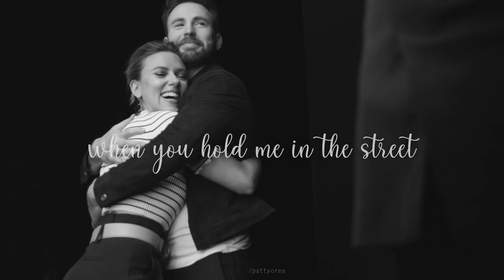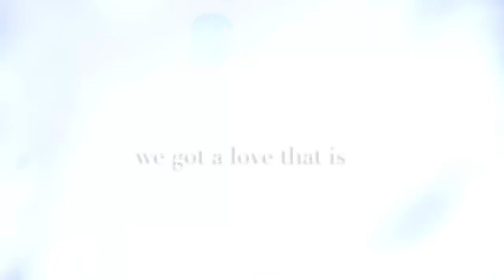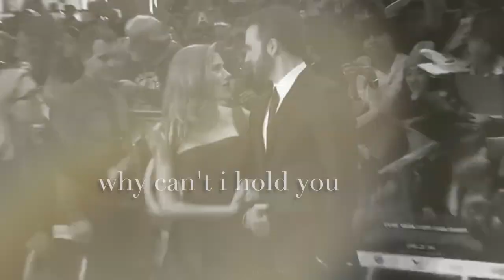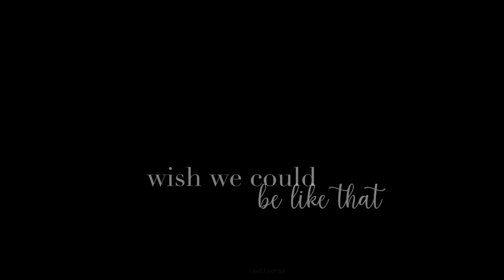Chris Evans + Scarlett Johansson || Secret Love Song (Little Mix) || Evansson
Estoy aprendiendo a usar el programa de Adobe Premiere, y como mis conocidos sabrán, soy fan de este par, así que decidí practicar haciendo un video de ellos dos con una canción que definitivamente les va a la perfección.